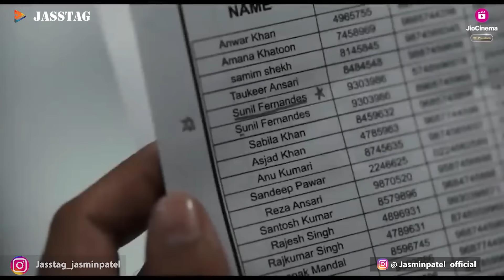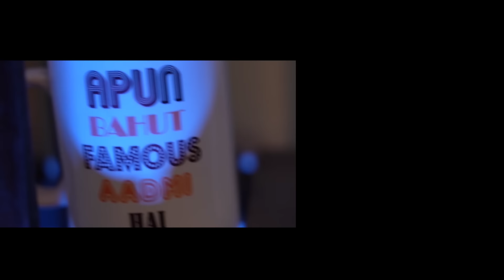Murder in Mahim Webseries Review | Jasstag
Murder in Mahim Webseries Review. Murder in Mahim Webseries Review By Jasstag. Murder in Mahim web series, starring Ashutosh Rana, Vijay Raaz, Shivani Raghuvanshi and Shivaji Satam in the lead roles, directed by Raj Acharya.

All types of information with a unique presentation in Hindi. keep watching. Interesting talks with Knowledge, entertainment, and Facts.